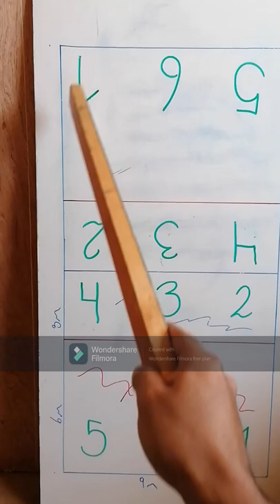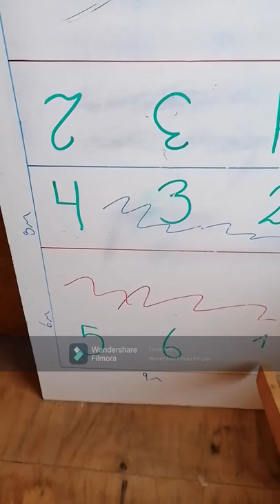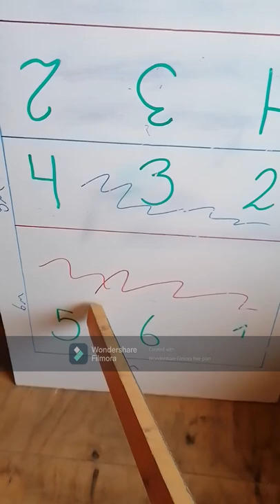Posiciones dentro de la Cancha de Voleibol